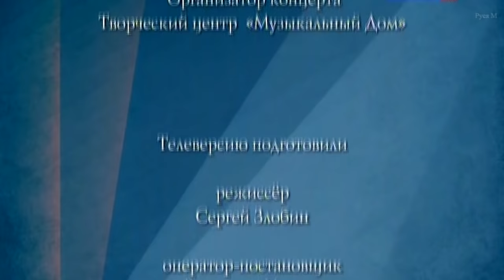Олег Погудин. "За столом семи морей". Концерт в День Рождения, 2013 г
Государственный Кремлевский Дворец, 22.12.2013 г.
В программе: композиции Булата Окуджавы, а также греческие, грузинские, итальянские, французские, испанские и другие песни.